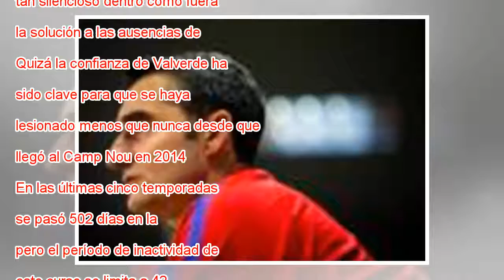Thomas Vermaelen, año cero en el Camp Nou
Ampliar foto Vermaelen y Messi, en el duelo ante el Villarreal. ALBERT GEA REUTERS Thomas Vermaelen (Kapellen, 32 años) es una rara avis en un tiempo en que los futbolistas parecen estrellas del pop, más si juegan en equipos como el Barça. El belga r...